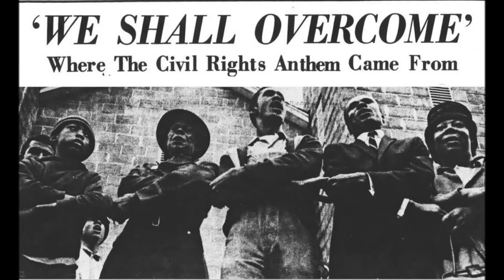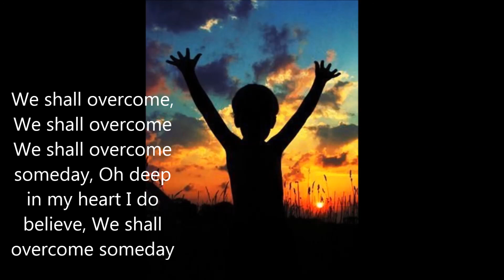We Shall Overcome! Pan flute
We Shall Overcome, These famous words from Martin Luther King are still relevant today, and can give us hope in this troubled world.
With this video I like to send out a ray of hope into the world and say: We Shall Overcome!